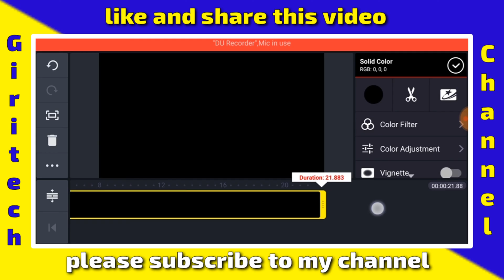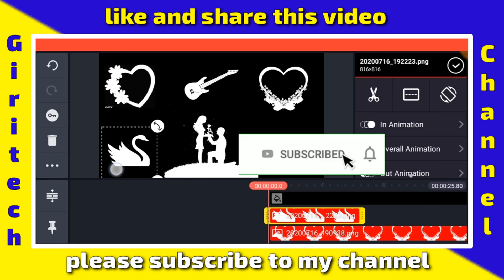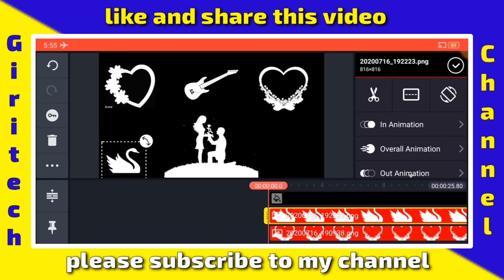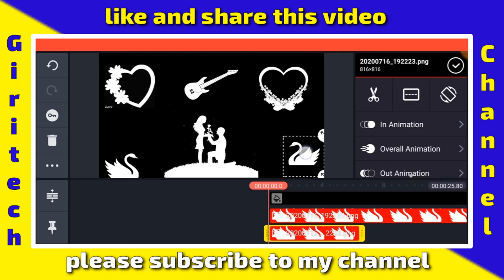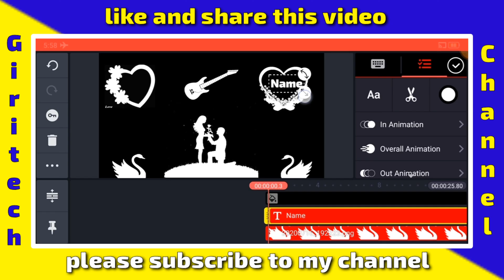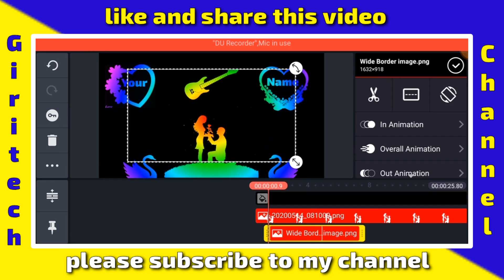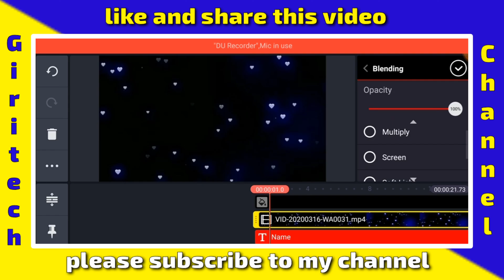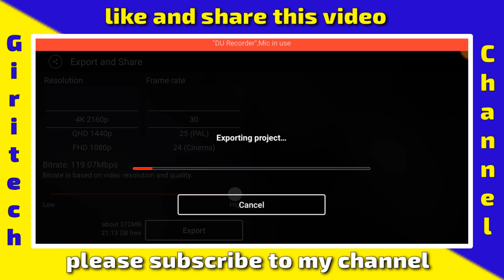How to make Love name art colours lighting animation effects editing in kinemaster tutorial Telugu